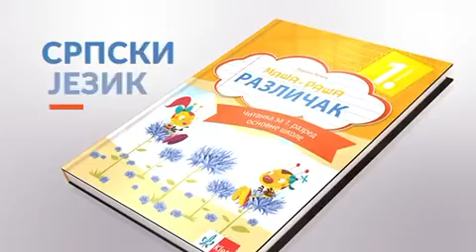Grad Beograd Besplatni udzbenici i tableti za osnovce